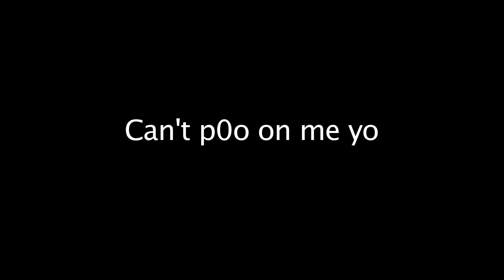Dave vs. Birds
Hung out with some birds today. They didn't wanna hang out with me though. It's cool, they came back. ;)

Get a physical copy of my CD "Dinner and a Movie" a new T-Shirt here!

*The song in the background is just a random beat I was playing around with. If you all like it I suppose I can finish it :) Olive u